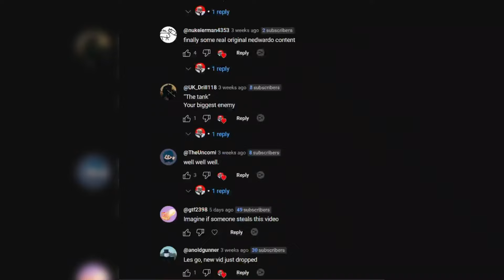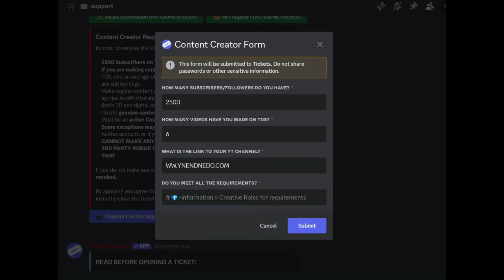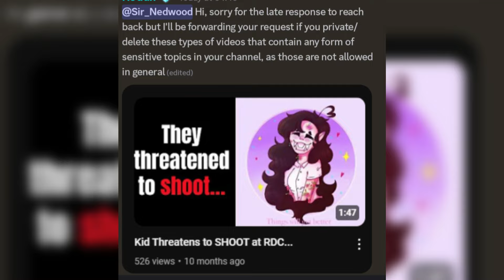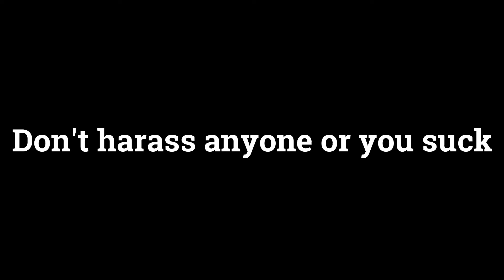How I got the RAREST achievment in TDS...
After a lot of hard work, it's great to finally unlock this, thank you all (as always) for your love and support!!